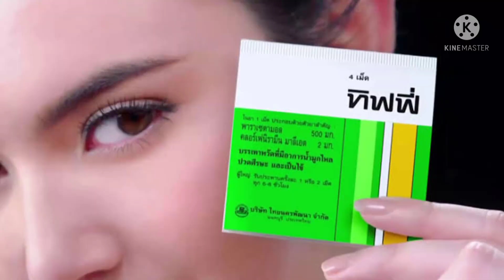Toyota revo หล่อ ดุดัน by พี่ทิฟ"ฟี่น้าติรโชว์รถep65